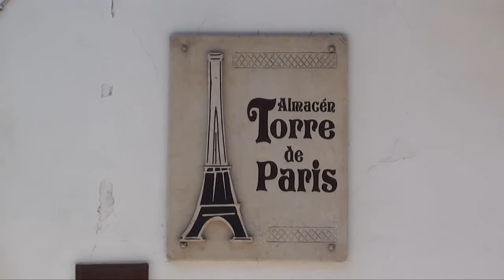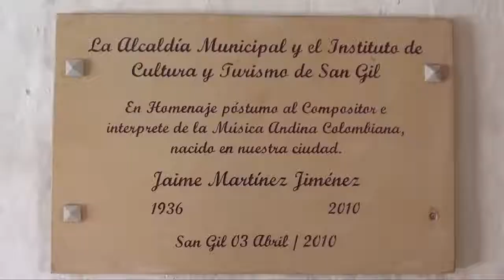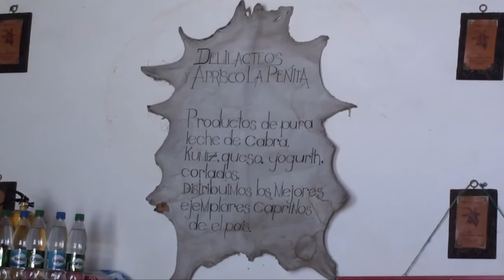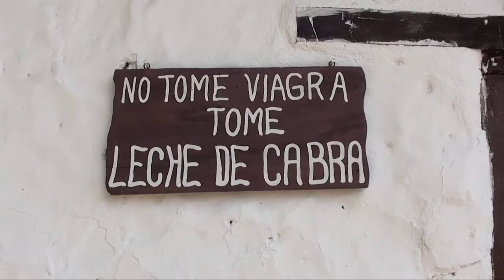San Gil,Barichara,Guane - COLOMBIE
Septembre 2011
COLOMBIE
VIDEO-31